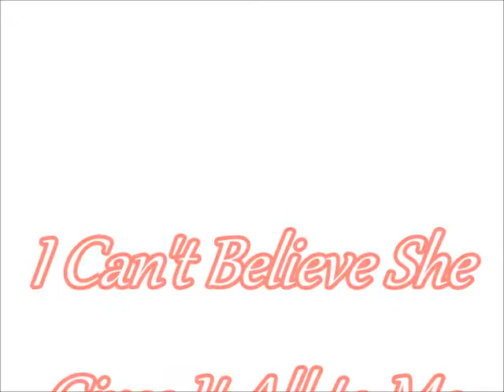Conway Twitty -- I Can't Believe She Gives It All to Me